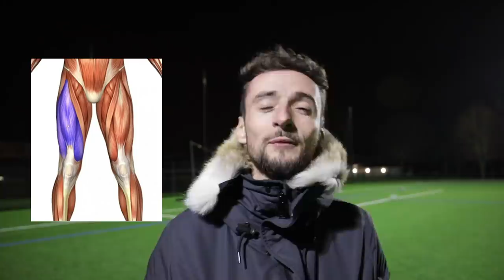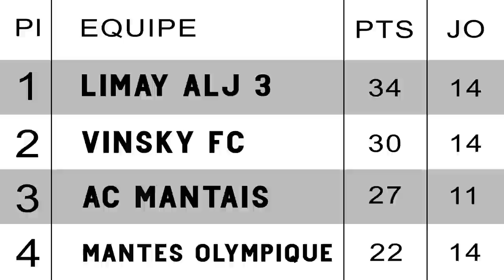ON PASSE DEUXIÈME AU CLASSEMENT ?! (Episode 10 - SAISON 19/20)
On continue la saison avec 1 match face à Mantes-la-Ville FC et un face à Mantes Olympique ! Enfin, c'était sans compter sur les pluies diluviennes de ces derniers jours...